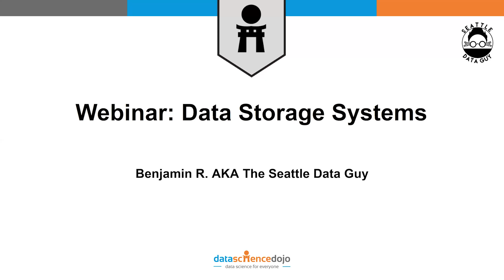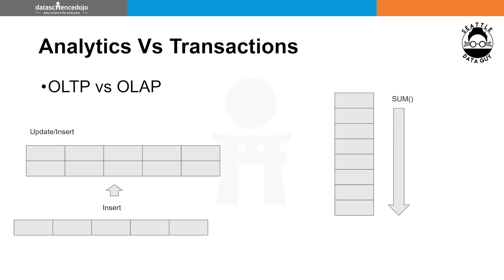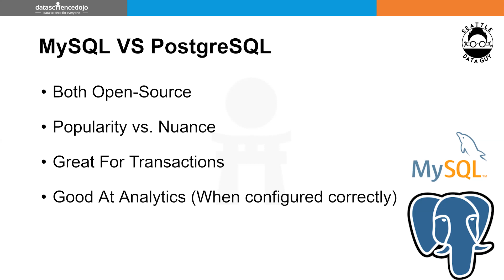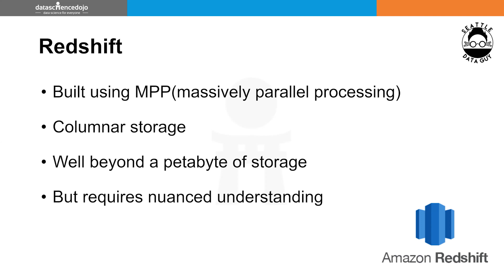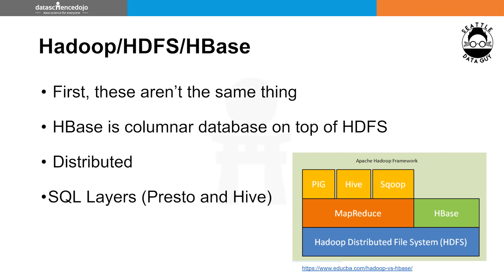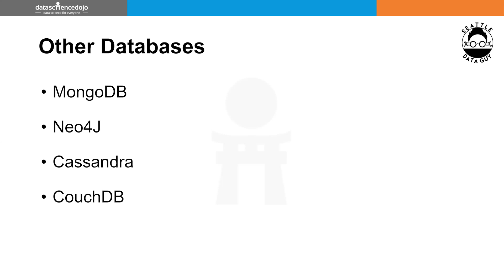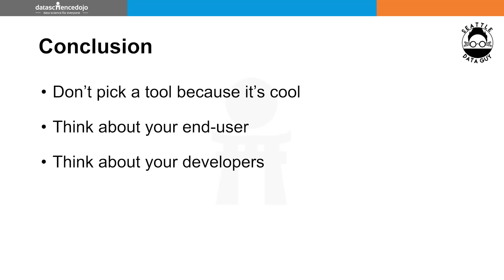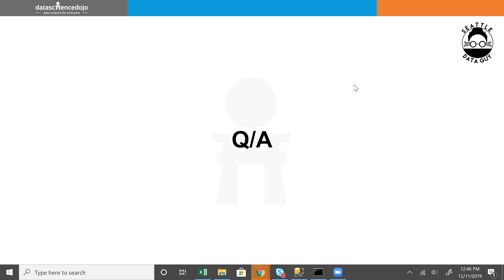Data Storage Systems: Introduction to Redshift, MySQL, PostGreSQL, Hadoop, and Others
Redshift, MySQL, PostGreSQL, Hadoop, and a list of other data storage systems are utilized for various analytical and operational purposes in the modern business world. As each company focuses more and more on big data the importance of picking the right system will increase. However, there are more data options to choose from than one might care to ever learn the name of. Each of these systems offers a variety of features and has pros and cons.

As you go through your data career you will have the opportunity to work with various data systems and at some point, you might need to make the call for what system your company will use. This talk will cover the differences between these various systems as well as some situations where one might perform better than the other. The goal will be to provide viewers a good overview of each system so they can make better decisions in the future about which system they might want to rely on.

Presenter Bio:
Ben is a Seattle-based Data Scientist and engineer working in San Francisco, California. He has extensive experience designing ETL pipelines, databases, websites, and other software products for startups and pre-established corporations.

Table of Contents:
0:00 – Intro
3:00 – Size of data
5:30 – Why different databases exist
9:13 – Postgres vs. MySQL
13:00 – Redshift
19:40 – Hadoop
23:36 – Snowflake
30:00 – Conclusion
32:00 – QnA